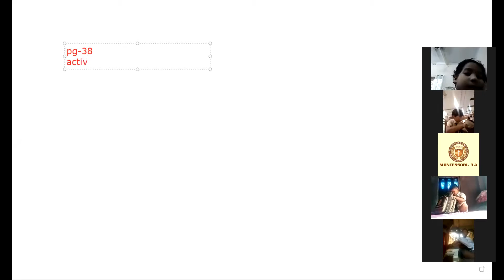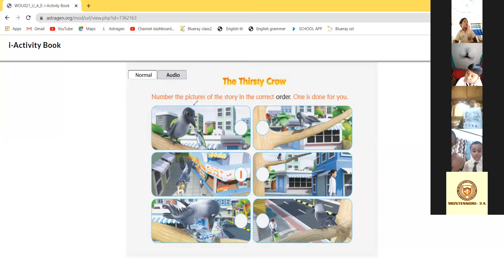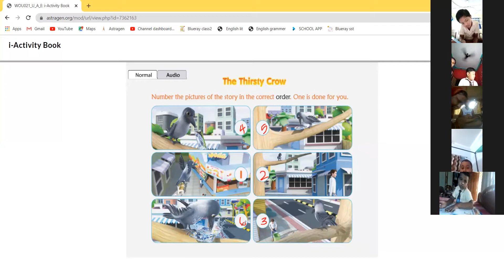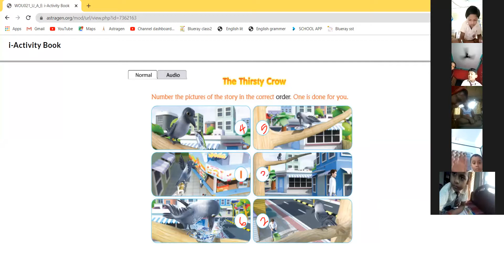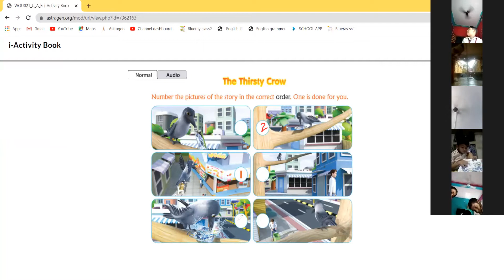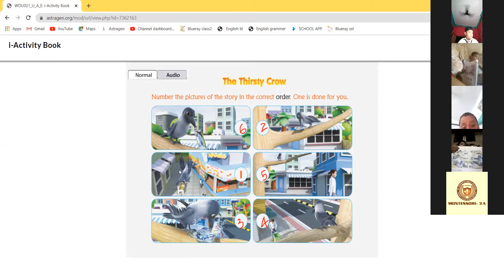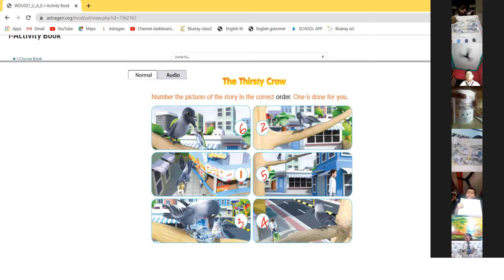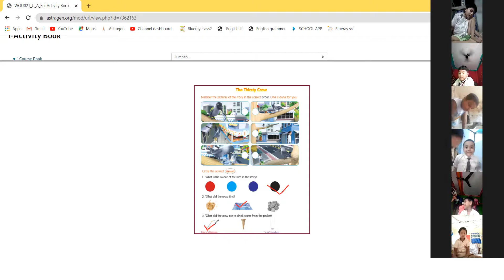23. 08. 2021 I MONT 3A I ENGLISH